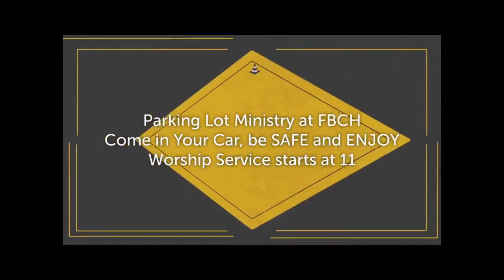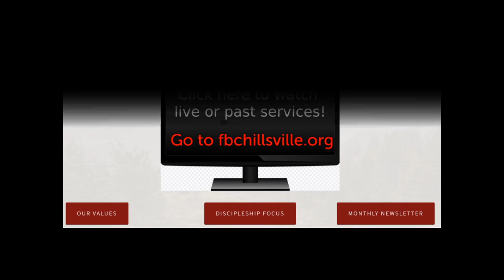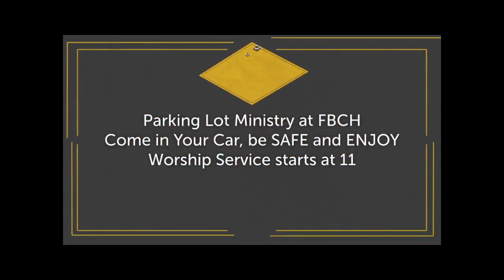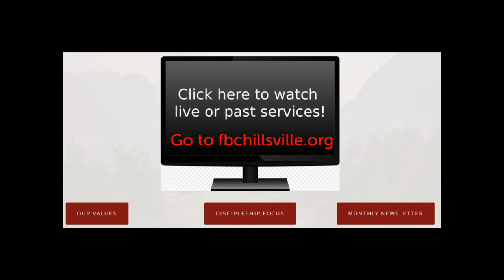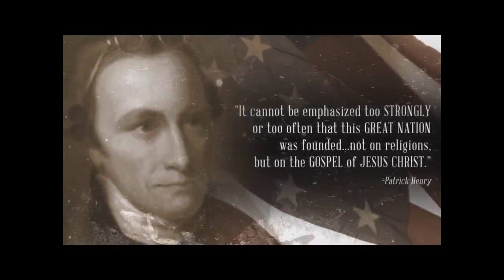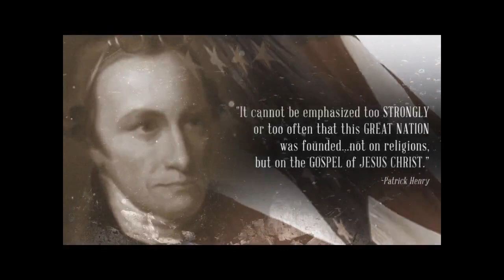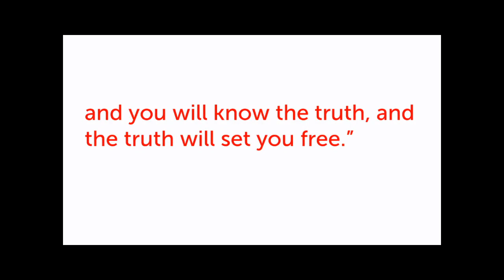Worship Service, 07/05/20, "Freedom in Christ"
First Baptist Church Hillsville VA
Main Speaker: Ryan Mills
Text: various
Additional Notes: July 4th weekend, 18th anniversary of church fire